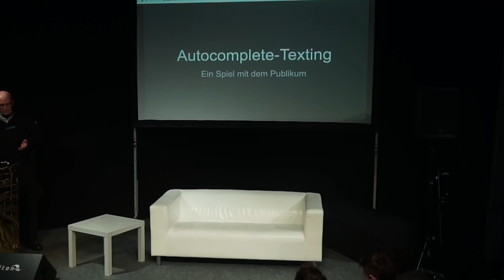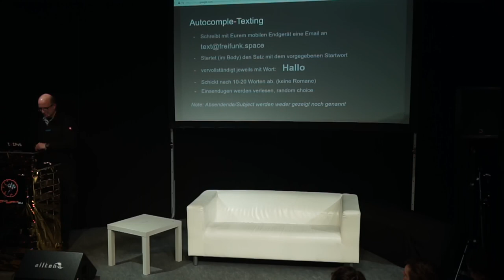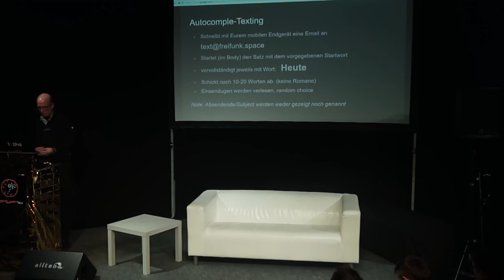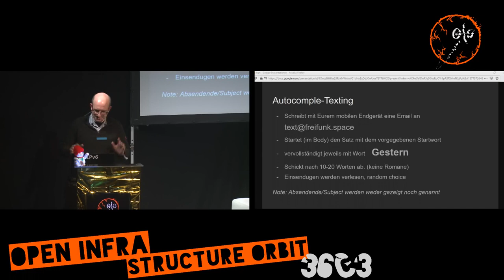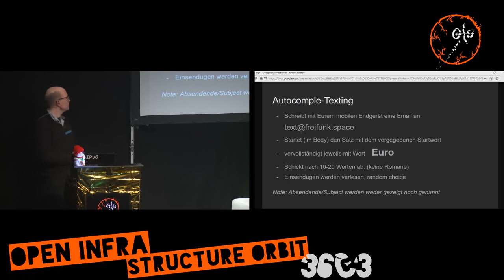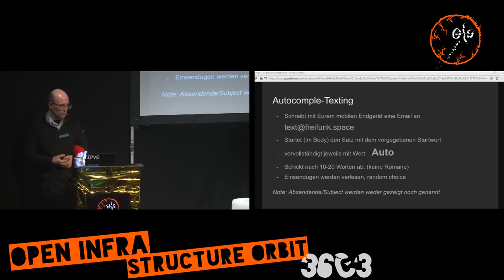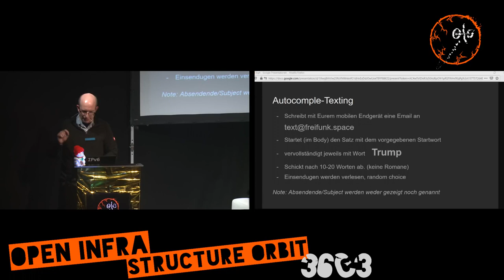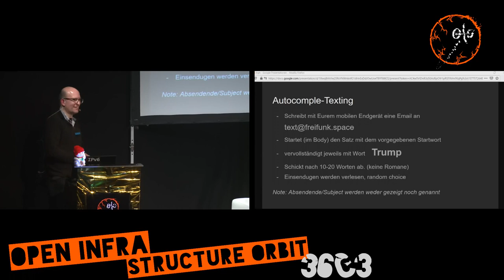Autocomplete Texting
Mitmachspass mit Autocomplete: Entdecke KI-Seele deines Smartphones